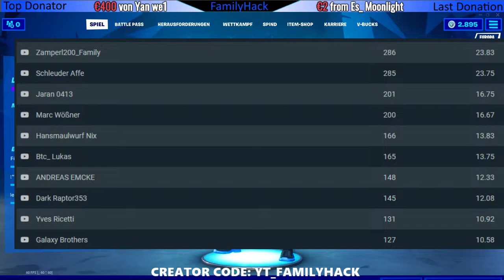Das Permafrostset jetzt im neuem Fortnite Item Shop - 1 V-Bucks Mission in Rette die Welt